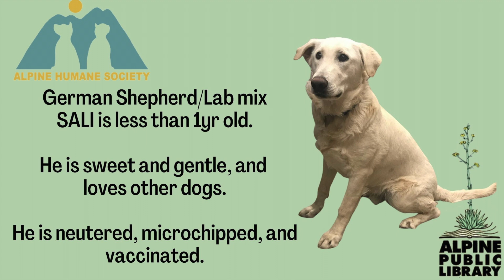Fluffy Friday: Sali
For this month's Fluffy Friday, we feature Sali, a beautiful and gentle German Shepherd/Lab mix. Sali is neutered, vaccinated and microchipped! Less than a year old, this beautiful boy is intelligent and calm, and likes other dogs. He is ready to find his furever home, and would make a great companion for walks, runs, or even just chilling by the fireplace. He loves to swim and still wants to play with his water bowl. Learn more about Sali, and how to bring him home